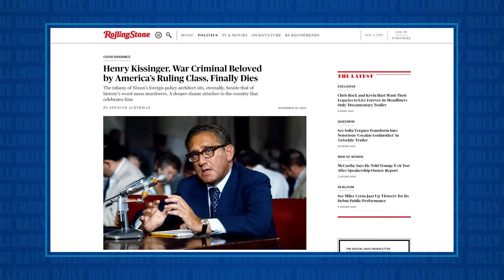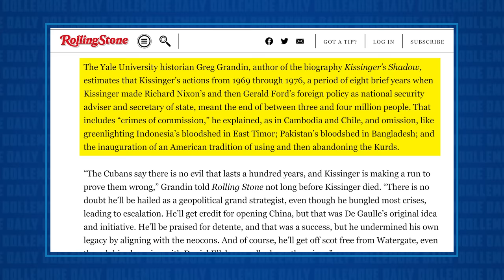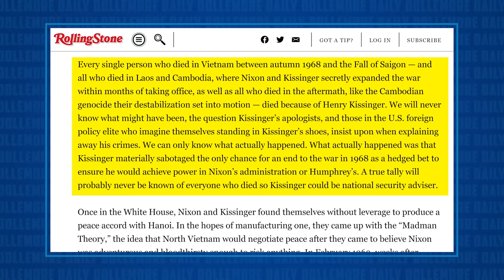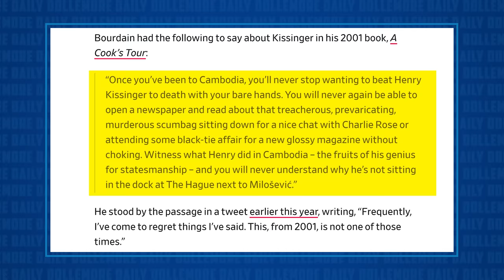People are RUSHING to WHITEWASH Henry Kissinger's Legacy of Terror!!!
Jesse and Cliff Schecter talk about people's tendency to avoid the hard truths related to Henry Kissinger and his reign of death and destruction.

Follow @Cliffs_Edge on YouTube!!